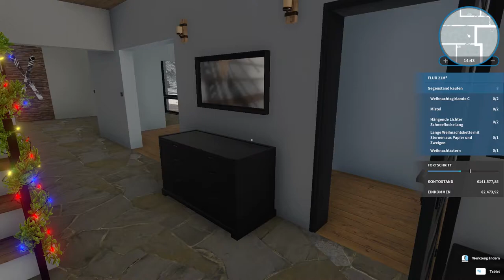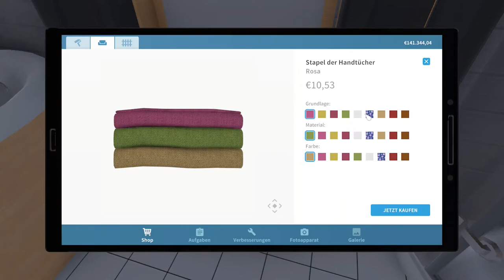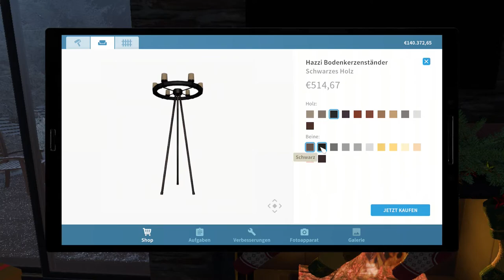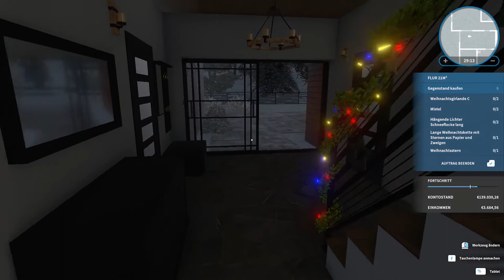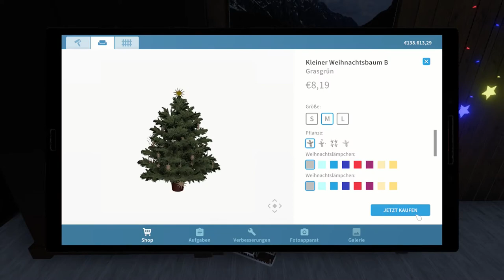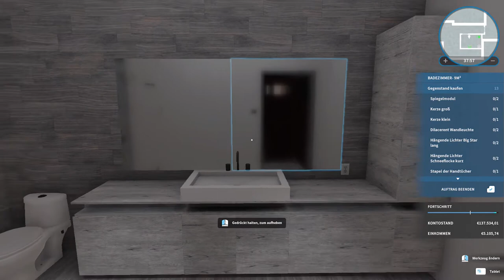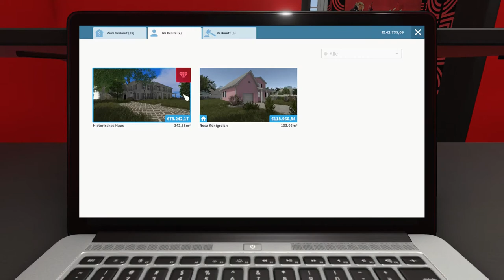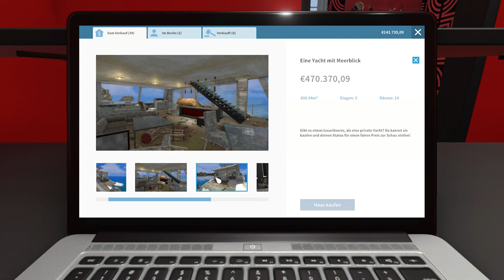House Flipper 🏠 060: Winterresidenz und Weihnachten | Lets Play